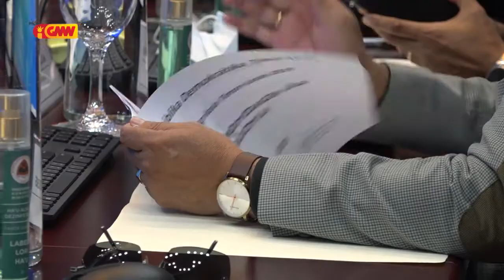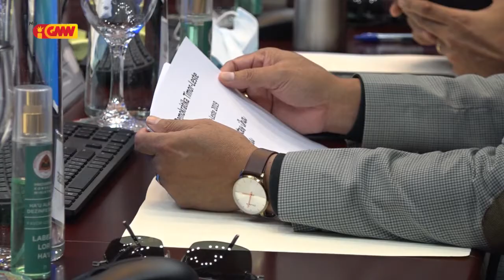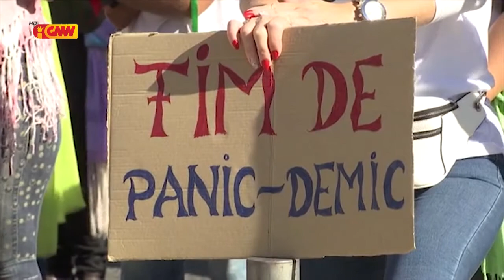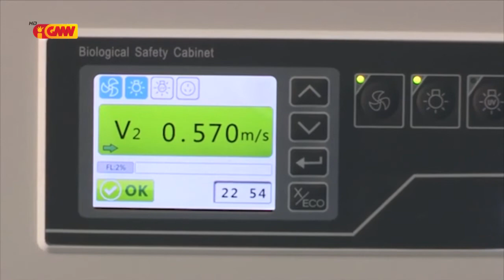CPLP na GMN edição 15 de Outubru 2020